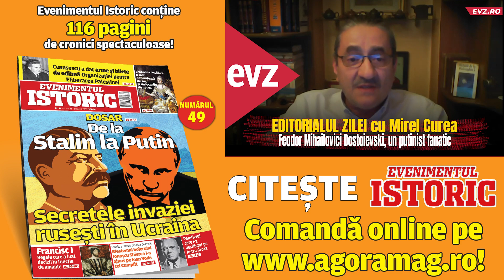Feodor Mihailovici Dostoievski, un putinist fanatic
Cum de cetățenii spațiului numit în diverse feluri de-a lungul istoriei, de la Imperiul Țarist, la Federația Rusă, trecând prin Uniunea Republicilor Sovietice Socialiste, se simt împliniți într-un perpetuu rol de invadatori sălbatici, de ocupanți samavolnici ai oricărei vecinătăți, din aproape în aproape, a hălci întregi din continente, așa cum a fost cazul Europei de Est, după Al II-lea Război Mondial? Cum fac de produc și înscăunează serii întregi de conducători, care mai de care mai cruzi, mai criminali, nu doar cu străinii, ci și cu cei de același sânge cu ei? Ce este cu ei, ce este în capul și în sufletele lor? Cum de se regăsesc în ei și își pun viețile și morțile în mâinile lor pline de sânge, până la a-i considera „Tătuci”? Cum devin atât de lesne tâlhari, violatori și criminali? Sunt doar câteva din întrebările pe care acum, mai mult decât oricând, și le pun toți cei care caută să înțeleagă ceva pe lumea asta, în timp ce privesc cum Ucraina, o țară suverană, locuită de un popor cu toate actele de naștere și existență eliberate de Istorie, este transformată într-o imensă ruină, într-o uriașă groapă comună.